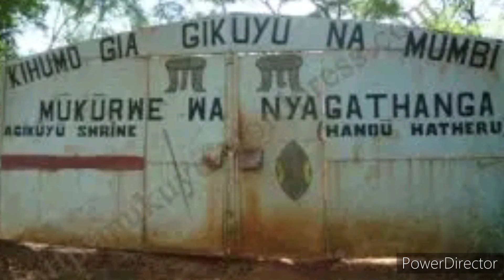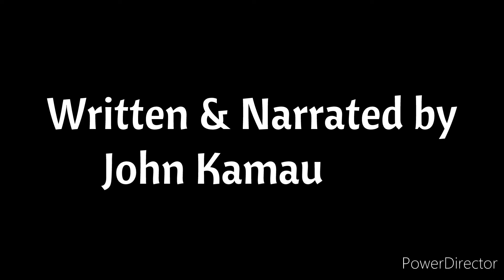Mihiriga Ya Gikuyu and their characteristics ( Kikuyu clans|History of Agikuyu)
This is a Kikuyu Documentary describing the origin of Kikuyu people (Kikuyu Creation story) and the history of Kikuyu community. The first family of Gikuyu and Mumbi, their 10 daughters who were later promulgated as the community clans. In this Kikuyu Creation story, Kikuyu Origin|Kikuyu Documentary, Kikuyu history,Kikuyu clans narration, we have covered the history of Agikuyu (Kikuyu People) the characteristics of each and every clan"Muhiriga"(Kikuyu clans and their characteristics); get to listen and know your Kikuyu clan and their characteristics, whether you belong to Anjirū, Ambūi Aceera, Agacikū,Ethaga, aithīrandū, Agathigia, Angarī, Angui or Aicakamūyū clan.